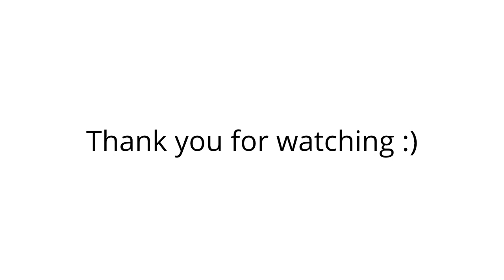Piano masterclass - Lesson 9. Expressive melody: musical speech